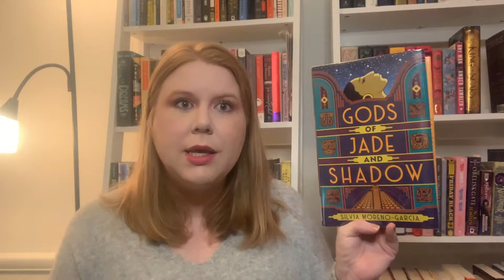Bookish Ramblings October 14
Books Discussed:

Things We Lost in the Fire by Mariana Enriquez
We Set the Dark on Fire by Tehlor Kay Mejia